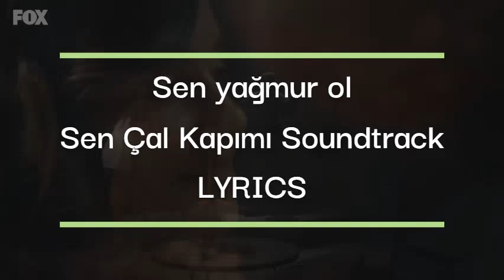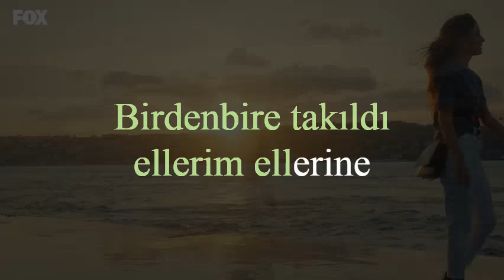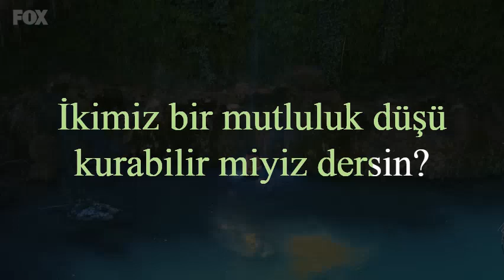Aytekin Ataş - Sen Yağmur Ol (Sen Çal Kapımı Soundtrack) LYRICS (eng subs)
Aytekin Ataş - Sen yağmur ol (Sen Çal Kapımı Soundtrack) LYRICS
(12th episode)
NEW long version!